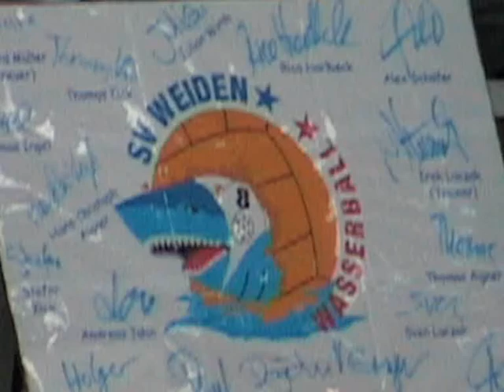Volles Haus gegen Cannstatt- Keine Punkte für Weidener 6:7 gegen Cannstatt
(prg) Verkehrte Welt bei den Weidener Wasserballern: Trotz tobenden Rängen in der erneut ausverkauften Thermenwelt verlieren die Reger-Städter bereits ihr drittes von vier Heimspielen in der Hauptrunde B der 1. Deutschen Wasserball-Liga (DWL) gegen den Aufsteiger SV Cannstatt mit 6:7. „Wir müssen die Köpfe wieder frei bekommen fordert Coach Irek Luczak.